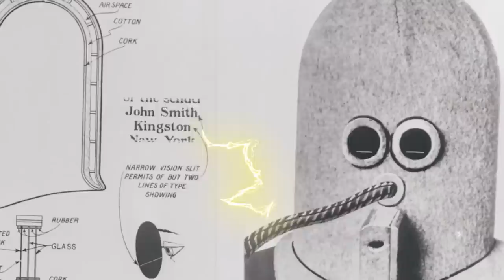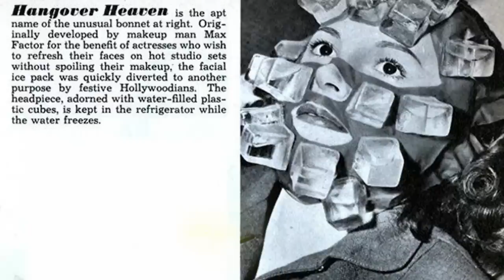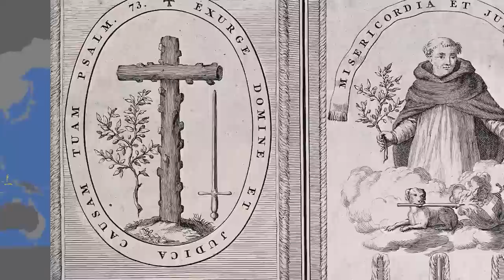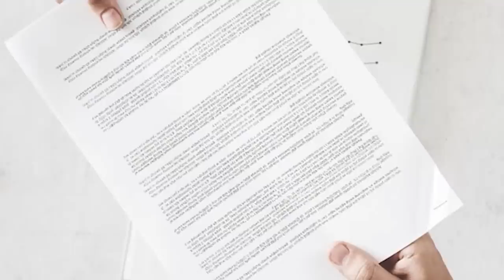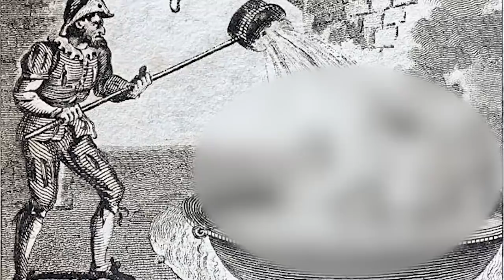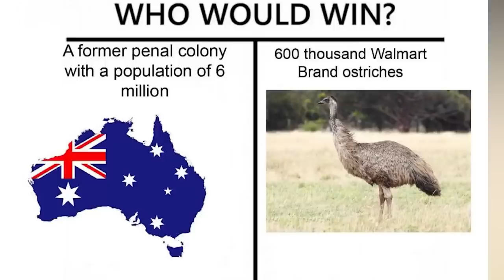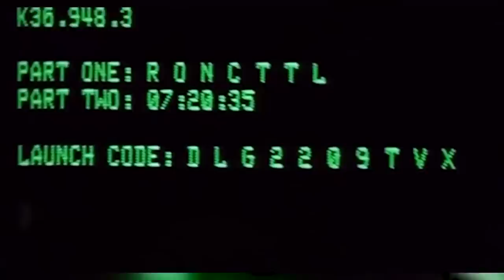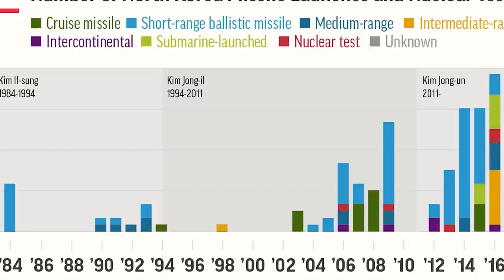Top 10 Unsettling Moments In History You Wish You Could Forget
Whether it's the oddities of the past, horrifying moments in battle we'd be better off not remembering, or outdated traditions that have thankfully been left in history, today we are taking a deep dive into some of the worst parts of history. Join us today as we countdown the  Top 10 Unsettling Moments In History You Wish You Could Forget!

Timecodes:
0:00- J Lennon
15:38- The Challenger Crew
30:15- Shoko Asahara
44:55- The Dancing Plague
57:29- Criminal Cook Off
1:10:33- Charlie In The Trees
1:20:49- 360 All Scope